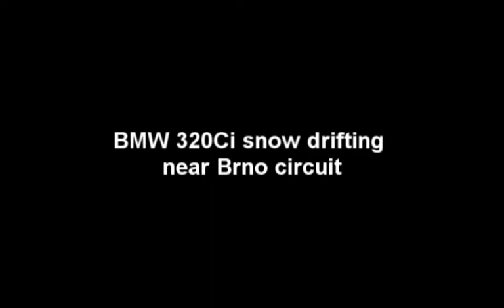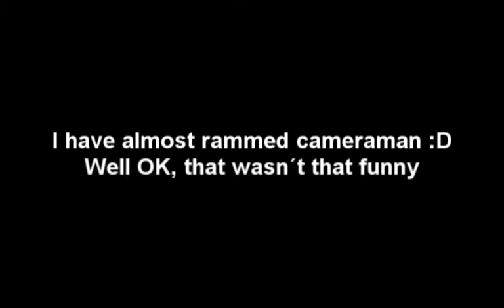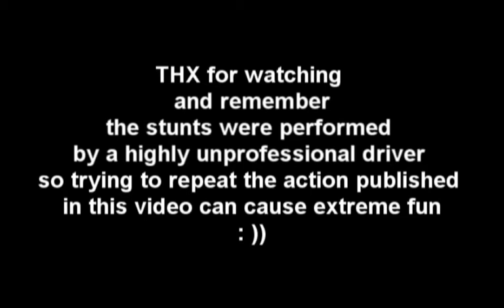BMW 320Ci snow drifting